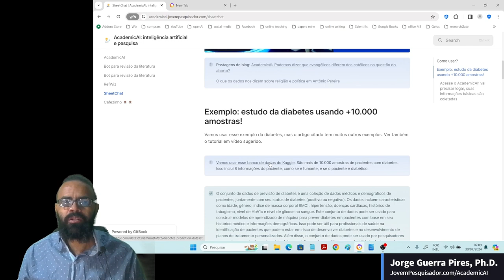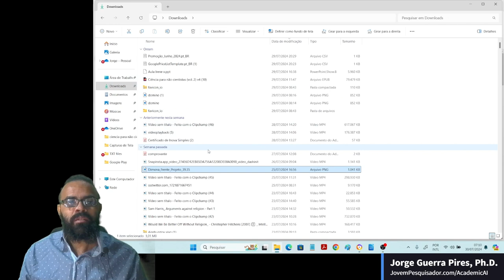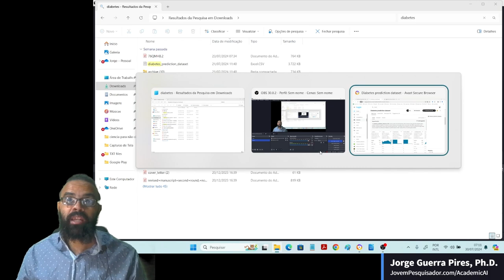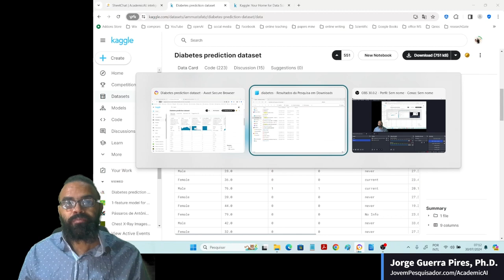AcademicAI: conhecendo nosso banco de dados, vamos estudar a relação entre diabetes e tabagismo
Curso completo!